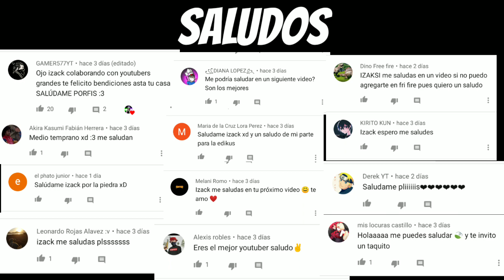ABRÍ LOS PAQUETES MAS EXCLUSIVOS DE UN INFLUENCER ..... 😮 / IZACKSIVLOGS